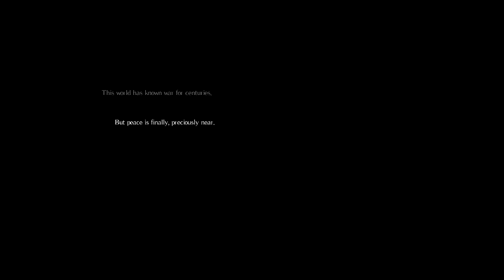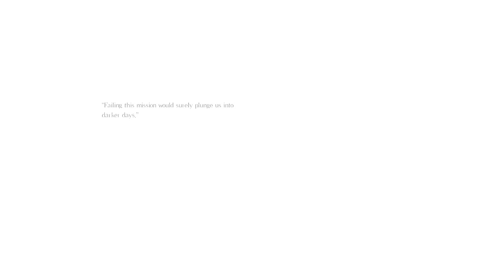Salt & Sanctuary PlayStation 4 Gameplay Showcase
Want to see more gameplay showcases from me? Yeah I said it. Doing it all supports me big time. Want to help this channel? All it takes is $1 a month.

Product provided by Ska Studios & IndieGamerChick

I held this off for a month and you know what, I owe these guys at least a showcase. Ladies and gentlemen, this is Salt & Sanctuary. It’s a Souls game and you know that games like these will test you. You can create your own character and customize him however you like. Once that’s done you head off on a journey to find the princess that got kidnapped and the only thing that stands in the way is everything this strange island has.

I try my luck in this showcase and beat the first two bosses but it’s a journey where you’ll need to work your butt off to get stronger, get better gear and pull off the nigh impossible to win.

The game is available for PS4, PS Vita, Nintendo Switch and Steam. Get it. Show some love to these guys. They earned it.